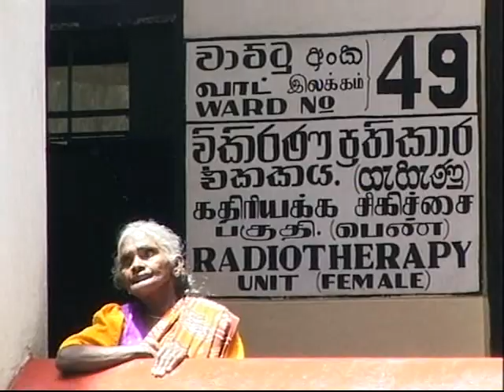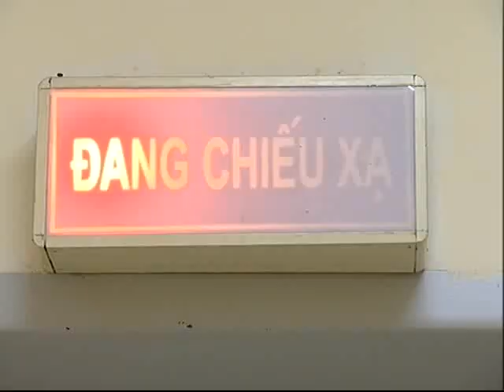The Silent Cancer Crisis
Cancer experts highlight the human and economic impact of the growing cancer crisis in the developing world, at a meeting at the IAEA's Vienna headquarters this week.